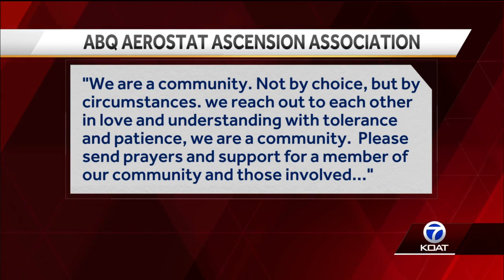2 men, 2 women killed in Albuquerque hot air balloon crash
2 men, 2 women killed in Albuquerque hot air balloon crash.